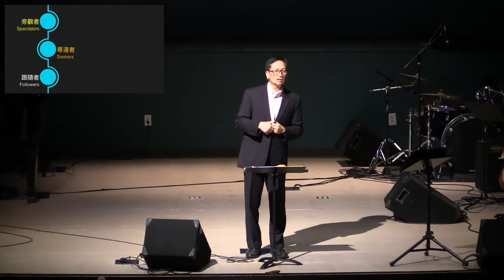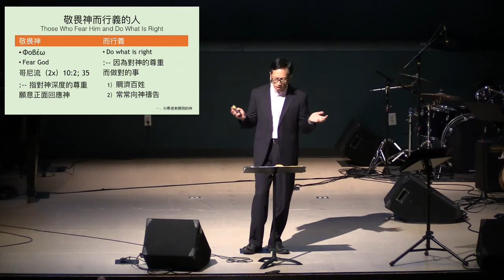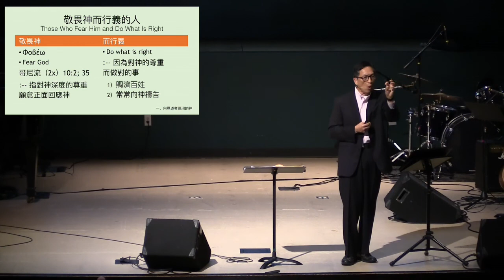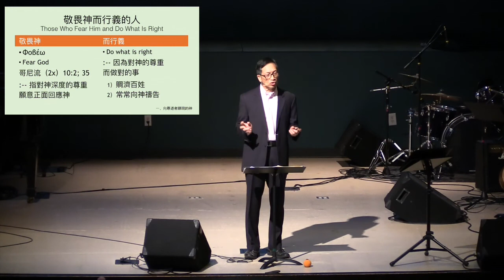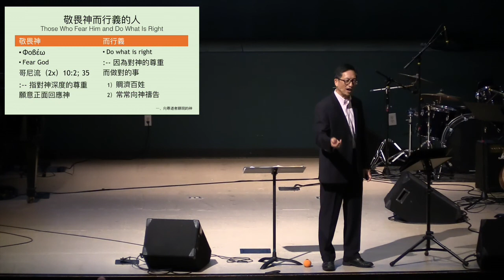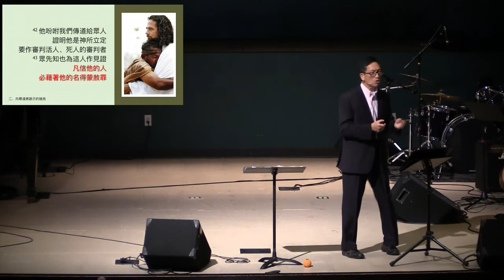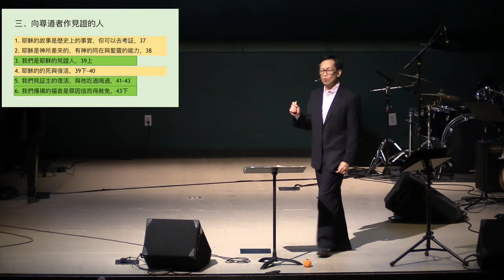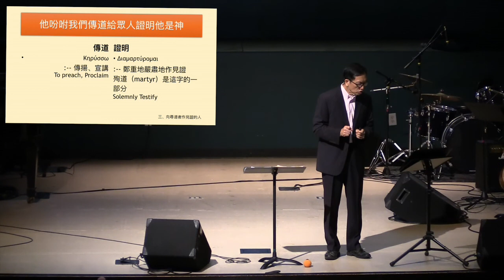林永健牧師 尋道者 8 5 2018 FBCC Sunday Mandarin service